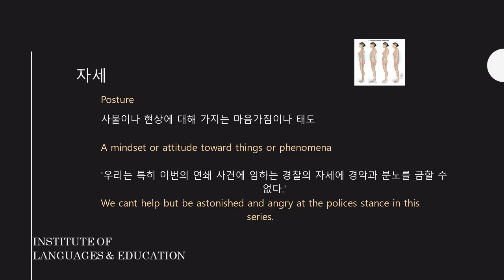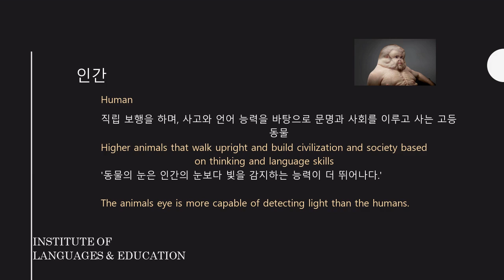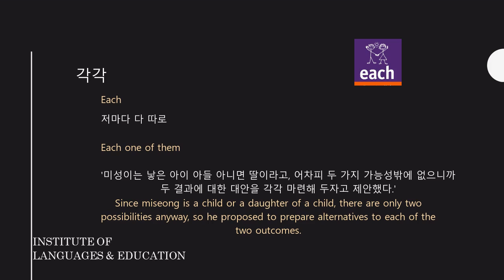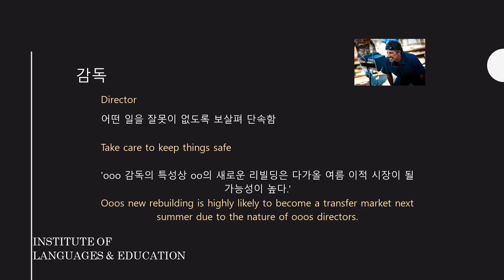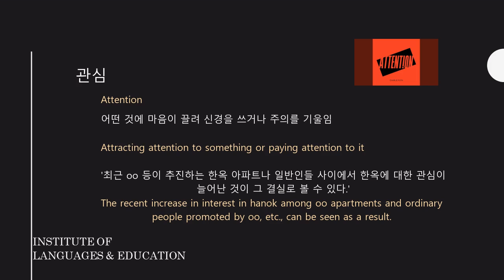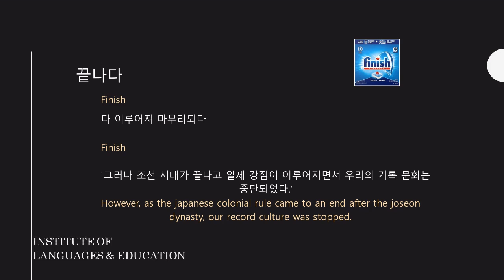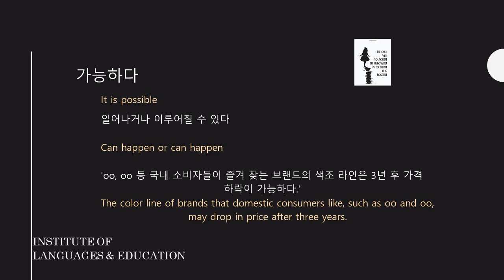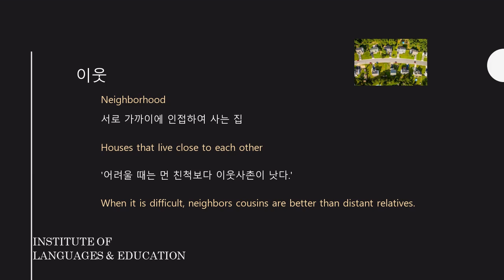1000 most common Korean words with examples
1000 most common Korean words with examples and pronunciation; learn Korean vocabulary; Korean learning; Best way to speech learning; BTS; language learning; Korean speaking;

자세 : 사물이나 현상에 대해 가지는 마음가짐이나 태도
환경 : 인간이나 동식물 따위의 생존이나 생활에 영향을 미치는 자연적 조건이나 상태
없다 : 나타나거나 공간을 차지하여 존재하지 않다
인간 : 직립 보행을 하며, 사고와 언어 능력을 바탕으로 문명과 사회를 이루고 사는 고등 동물
전 : 한자어 명사 앞에 쓰여, ‘전체의’ 또는 ‘모든’의 뜻을 나타내는 말
각각 : 저마다 다 따로
이곳 : 말하는 이가 가까운 거리에 있는 장소를 가리키는 말
살다 : 목숨을 이어 가다
감독 : 어떤 일을 잘못이 없도록 보살펴 단속함
이데올로기 : 개인이나 사회 집단의 사상 행동 따위를 이끄는 관념이나 신념의 체계
관심 : 어떤 것에 마음이 끌려 신경을 쓰거나 주의를 기울임
선거 : 일정한 조직이나 집단의 구성원이 그 대표자나 임원 등을 투표 등의 방법으로 가려 뽑는 행위
여성 : 성의 측면에서 여자를 이르는 말
끝나다 : 다 이루어져 마무리되다
나무 : 줄기나 가지가 단단한 목질로 된 여러해살이 식물을 통틀어 이르는 말
여행 : 자기가 사는 곳을 떠나 유람을 목적으로 객지를 두루 돌아다님
가능하다 : 일어나거나 이루어질 수 있다
연극 : 배우가 무대 위에서 각본에 따라 어떤 사건이나 인물을 대사와 동작을 통해 관객에게 보이는 종합 예술
이웃 : 서로 가까이에 인접하여 사는 집
약 : 병이나 상처의 치료 또는 예방을 위하여 먹거나 바르거나 주사하는 일체의 물질